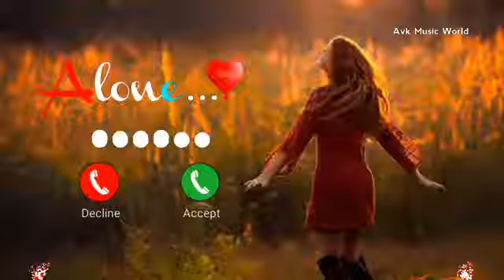Cute oppo phone message tone vivo ringtone || vivo trending ringtone